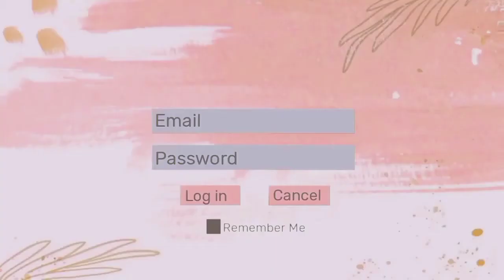Hoddie Shopee Haul